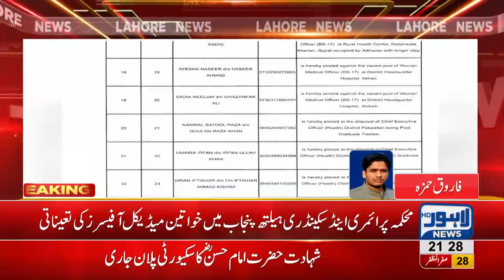Primary and Secondary health dept to hire 2717 women medical officers